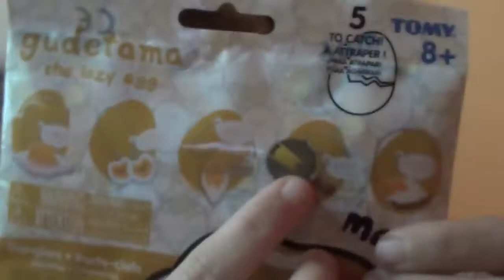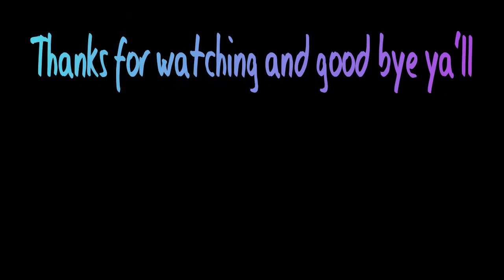Tin Can Sunday Mix - Toy Surprise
I hope all of ya'll have enjoyed this video. I'm so sorry I have not posted in a while I have been sick and school homework gets to be a lot sometimes!!!